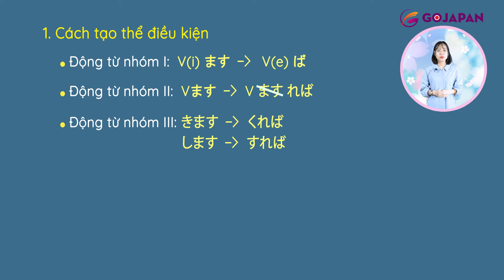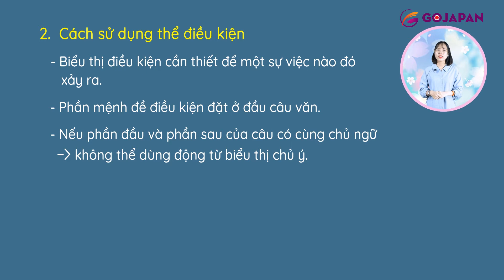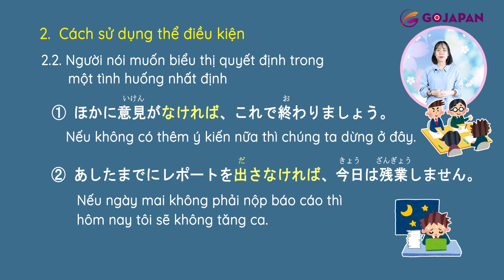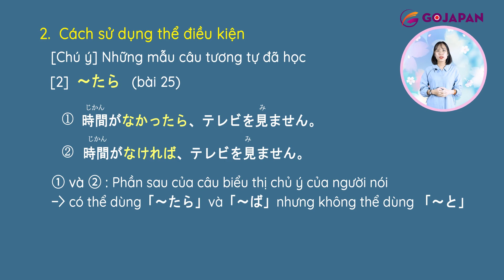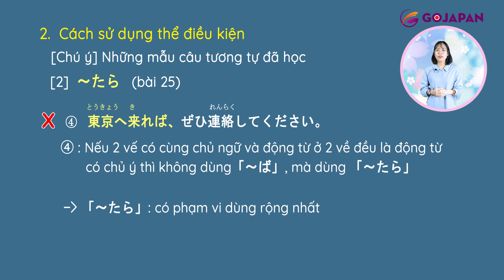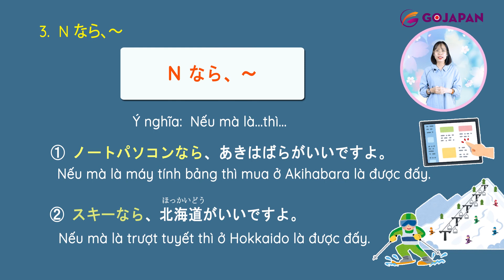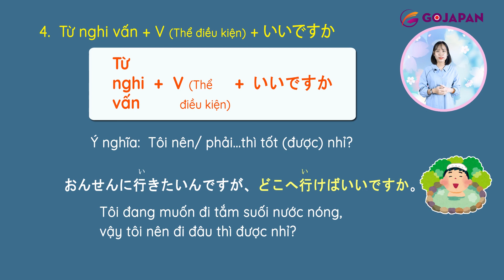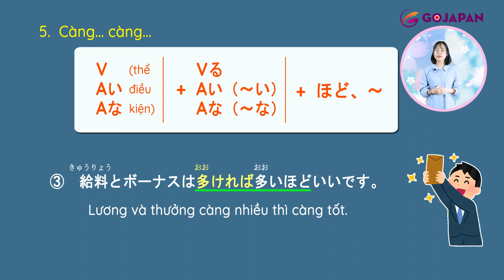Ngữ pháp n4 bài 35 - Gojapan